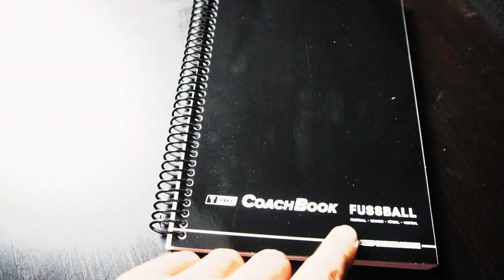T PRO CoachBook DIN A5 Fussball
Das T-PRO CoachBook bietet mit 100 Innenseiten ausreichend Platz für taktische Skizzen und Notizen. Der Fussballplaner ist ideal geeignet für die Trainings- und Spielvorbereitung, sowie für taktische Anweisungen während der Einheit bzw. des Spiels. Das Fussball-Spielfeld ist eingeteilt in 24 Taktikzonen (A-X). Durch die Aufteilung in Taktikzonen, bekommen die Spieler ein besseres Positionsgefühl und der Trainer kann mit kurzen Zonenangaben, auch während des Spiels coachen. Der Planer hat eine Spiralbindung und ist in DIN A5.